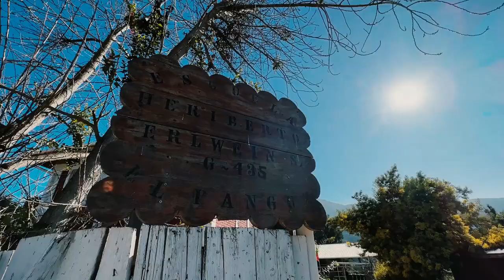Hoy visitamos la escuela unidocente El Pangue, en Curacaví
Hoy fue un lindo día 💚. Estuvimos en Curacaví con el MIMmóvil, nuestro camión que lleva la ciencia, el arte y la cultura a zonas rurales y semimurales.

Visitamos la escuela El Pangue, un establecimiento educacional unidocente, cuyos estudiantes experimentaron con contenidos que vinculan el arte, la ciencia y la naturaleza.

Esto, porque estrenaremos el Bolso Naturalista, un bello objeto educativo que creamos, el cual permite a niños y niñas convertirse en naturalistas, motivándolos a reconectarse con su entorno natural para comprender que hay mucho conocimiento que se puede obtener con el simple acto de observar y registrar.